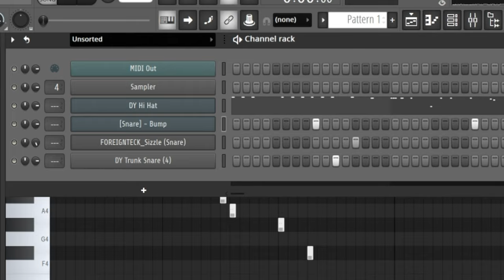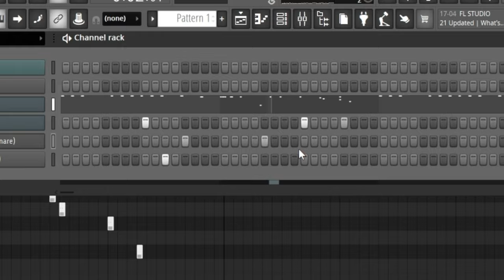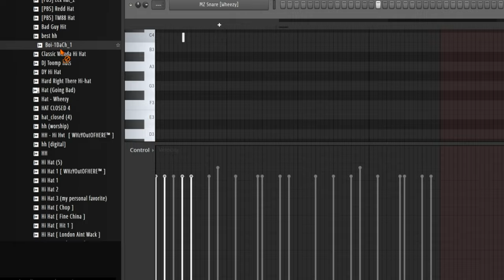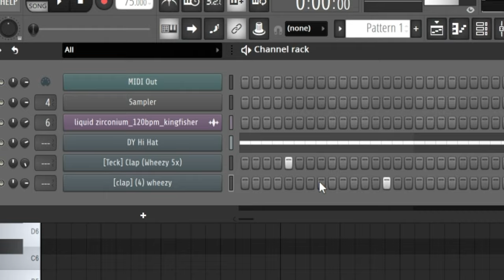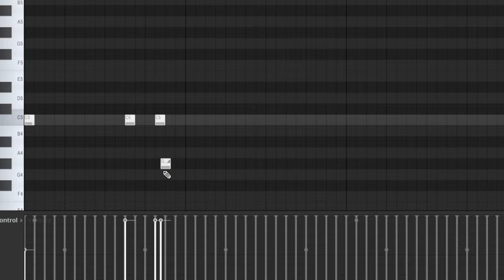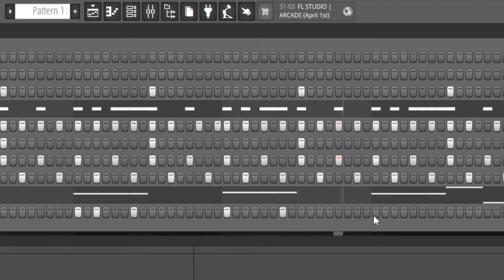FLIPPING my own VOCAL SAMPLES into 4 UNIQUE Beats at the studio